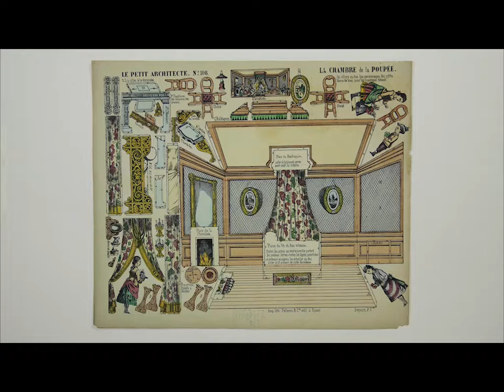La Chambre by Maison Images d'Epinal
Like an art exhibition, we curated participating brands to paint the picture of modern France, where the past gets reinvented to suits the needs of modern consumers, without losing its soul. The voyage through France will gather the best gifts for your home décor, men, women and child all gathered in one place.